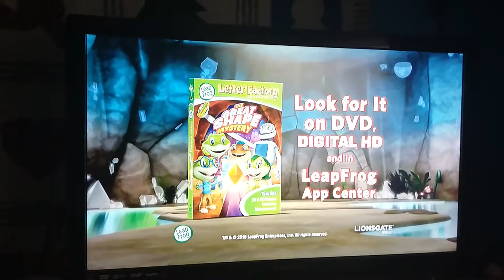LF - The Great Shape Mystery DVD Trailer